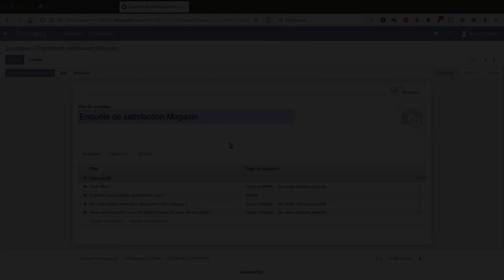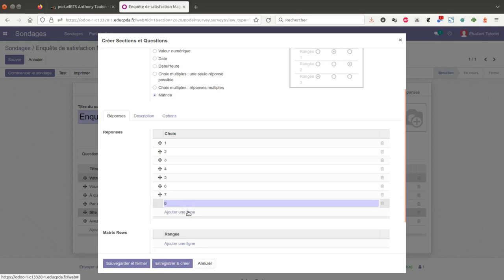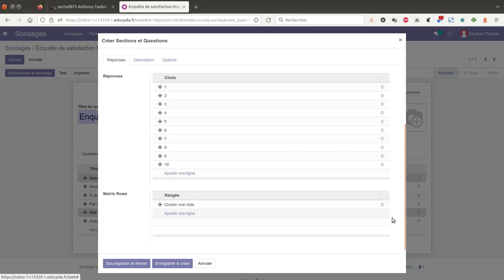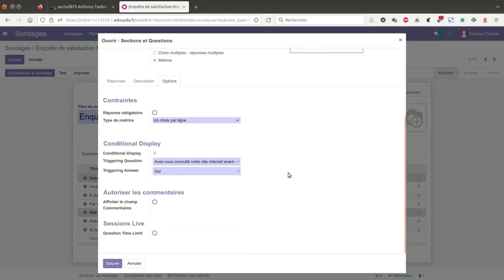Tuto vidéo : Mettre en place un renvoi conditionnel avec Sondages d'Odoo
Points à retenir :
- Rédiger la première question
- Rédiger la question conditionnelle
- Mettre en place le renvoi dans la question conditionnelle (une sauvegarde de la question et du questionnaire peuvent être nécessaires)